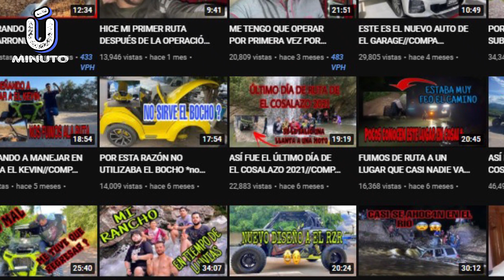Murio el YOUTUBE MEXICANO COMPA JORGE TODOS los DETALLES de la MUERTE de JORGE LUIS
Y APOYAME.